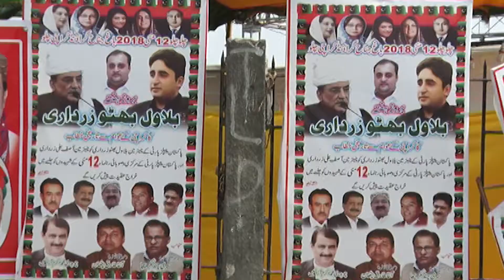PPP jalsa preparation at numaish chowrangi